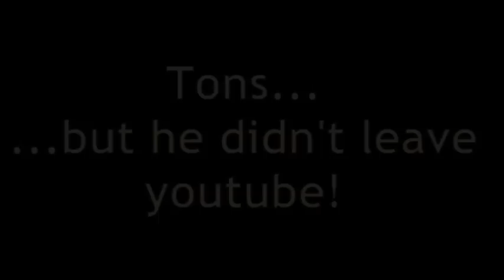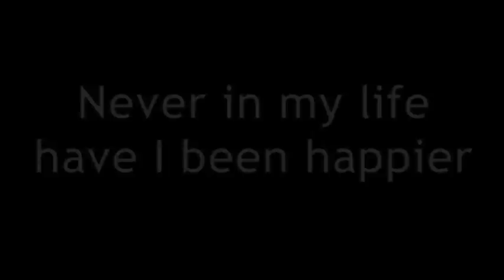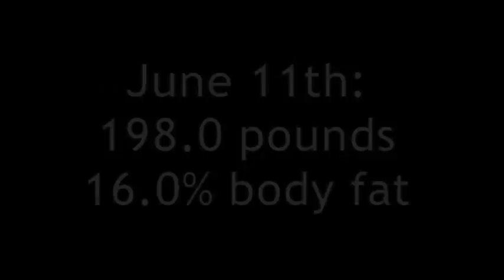Greggers' Emotional Summer* Thursday* Greg* Thesiegster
Yes, my camera died!  Lucky I have many summer clips and can edit creatively!! Here is a recap of the many ups and downs of summer.  Enjoy!!

We accept video responses (they are always approved as soon as possible).

Please email your suggestions of topics you'd like us to cover on this channel to either the link on our main channel page or

We want to hear from you! Please comment and rate us :-) Video Responses make us smile.

Greggers